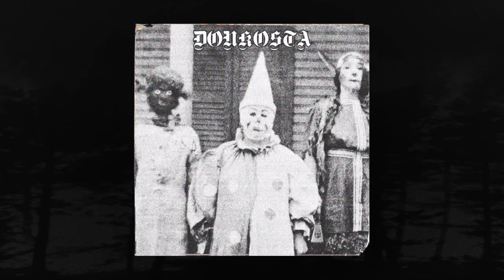DXNKX$TA - 33.3 FM (Memphis 66.6 Exclusive) (Full Tape)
Tracklist:
1 33.3 FM - 0:00
2 DevilInMySoul - 1:41
3 WonderStash - 3:38
4 FuckATrick - 5:44
5 DeadlyStang - 7:31